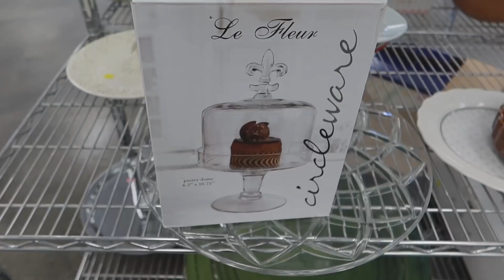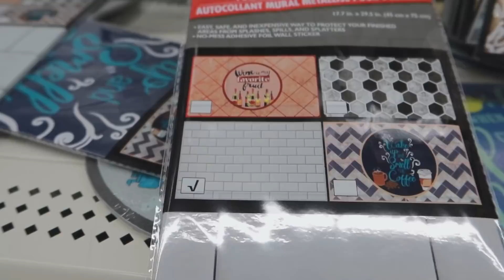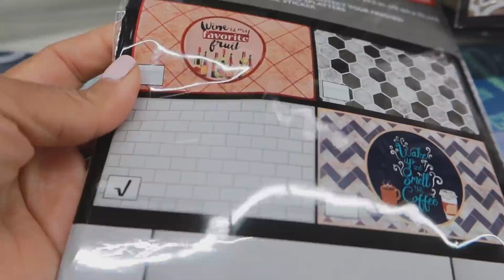LES ACLARO LO DEL CELULAR | FUI A LA TIENDA DE DOLLAR TREE 🌲 MANDE EL REGALO DEL SORTEO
Hola mis amores buenos días ☀️❤️  Espero les guste  este video y si es así te invito que me regales un me gusta y si puedes compartir el video te lo agradezco ❤️

Banda de mi Relog

Pregunta Frecuentes:
Que color de pintura tiene tu casa?El color es Evening Shadows la marca es Sherwin Williams
Donde compraste los planteros? los compre en Homegoods
Donde compraste tu cama? la compre en una tienda local

Thumbnail las Edito con Picmonkie